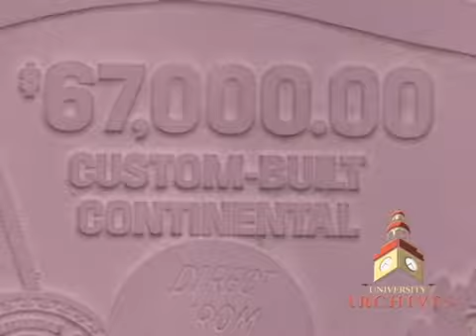Historic JFK Relics at University Archives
As the leading dealer in historic documents, letters and relics, University Archives maintains a large inventory of important John F. Kennedy material.